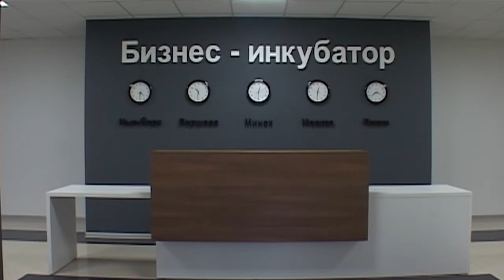Спецрепортаж 02 января 2018. Бизнесс-инкубатор в Барановичах.